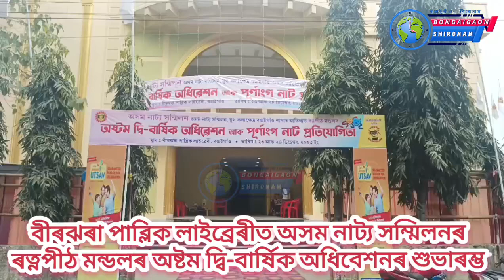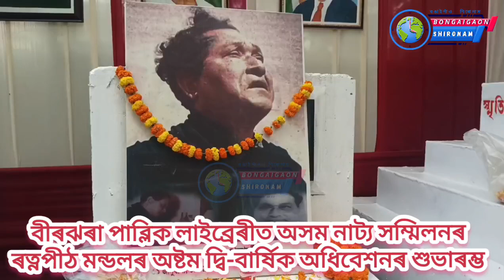বীৰঝৰা পাব্লিক লাইব্ৰেৰীত অসম নাট্য সম্মিলনৰ ৰত্নপীঠ মণ্ডলৰ অষ্টম দ্বি-বার্ষিক অধিবেশনৰ শুভাৰম্ভ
অসম নাট্য সম্মিলন যুথ কলাক্ষেত্র বঙাইগাঁও শাখাৰ আতিথ্যত ৰত্নপীঠ মণ্ডলৰ অষ্টম দ্বি-বার্ষিক অধিবেশন আৰু পূর্ণাংগ নাট প্রতিযোগিতা আজিৰে পৰা দুদিনীয়া কাৰ্যসূচীৰে বঙাইগাঁও বীৰঝৰা পাব্লিক লাইব্ৰেৰীত অনুষ্ঠিত হয়

পুৱা অসম নাট্য সম্মিলনৰ ৰত্নপীঠ মণ্ডলৰ সভাপতি কনক কৃষ্ণ দেবনাথে অসম নাট্য সম্মিলনীৰ পতাকা উত্তোলন কৰি কাৰ্য্যসূচীৰ শুভাৰম্ভ কৰে ।